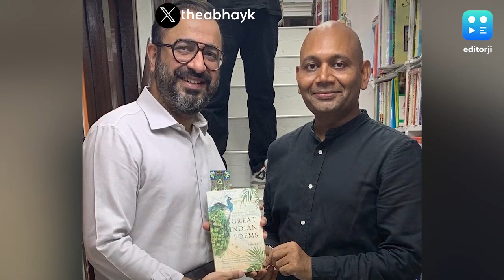Indian Poet Abhay K. Pens Poem For Chandrayaan-3 Mission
Renowned poet and diplomat Abhay K. gave a poetic tribute to India’s lunar mission as the country prepares for a soft landing on the moon on August 23. The ‘Moon Anthem’ will later get its music from popular composer Dr L Subramaniam. Another notable contribution will be from playback singer Kavita Krishnamurthy.